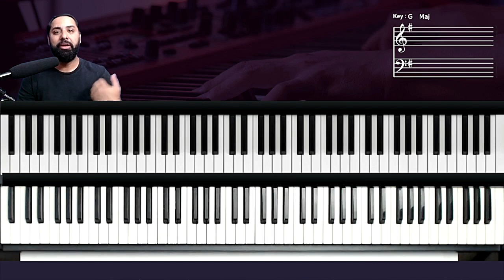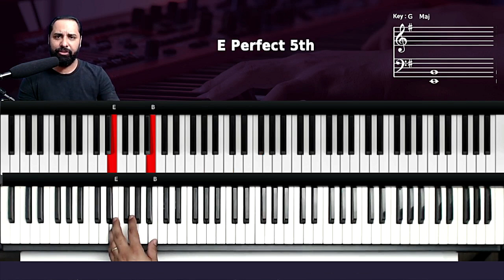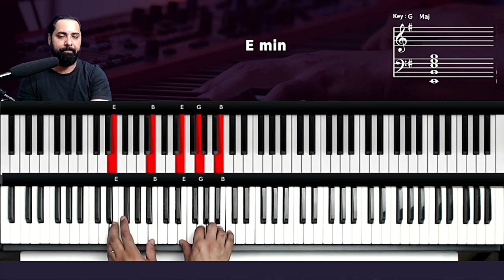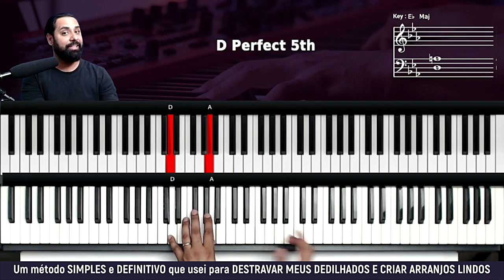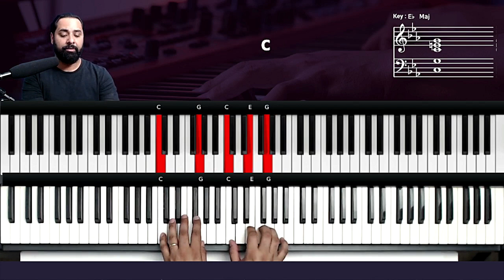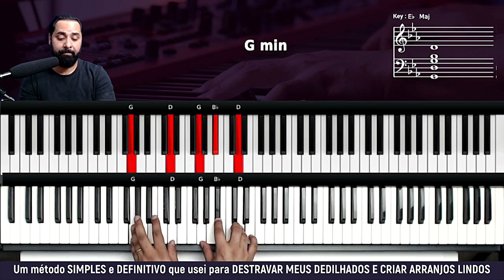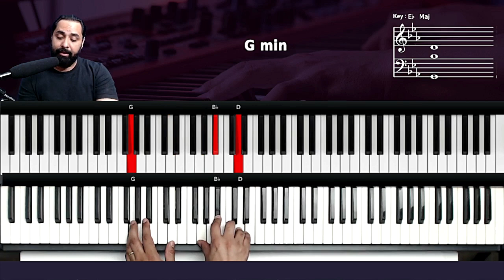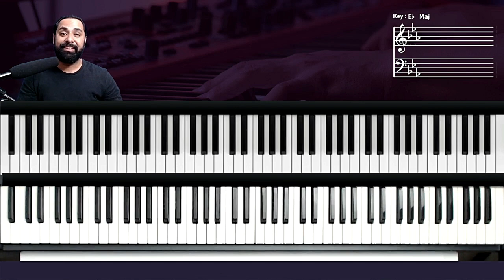A Ele a Glória - Diante do Trono - Aula de Teclado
como tocar A Ele a Glória no teclado
A Ele a Glória teclado
tutorial A Ele a Glória no teclado
A Ele a Glória no teclado!
como tocar
tocar teclado
tutorial
dedilhado
dedilhado teclado
acordes teclado
Porque Dele e por Ele
A Ele a glória
Pra sempre
Amém
Quão profundas riquezas